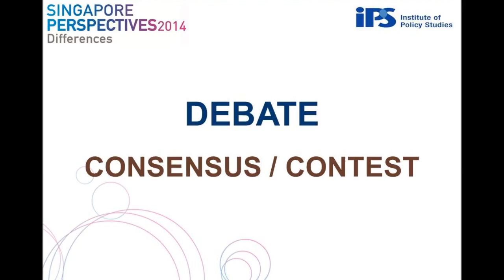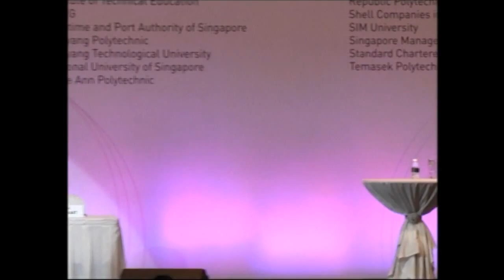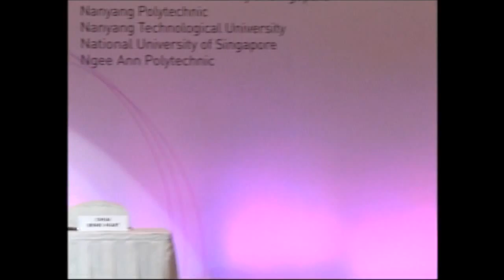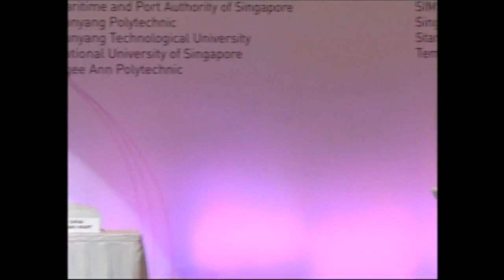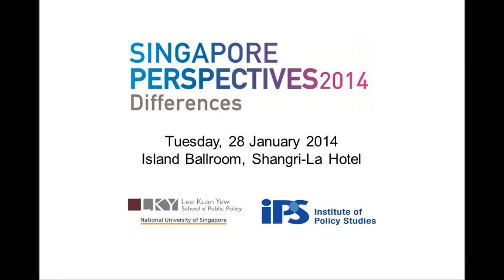Singapore Perspectives 2014 "Differences" - Debate : Consensus / Contest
Diversity can bring opportunity, agility and new imaginings; diversity can also accentuate fault-lines and the sense of separateness. How then should we draw strength from our differences and continue in the never-ending task of giving substance to our common dream of becoming "one united people, regardless of..."?

Two speakers will debate the motion: "This conference resolves that consensus rather than contest will secure Singapore's future."